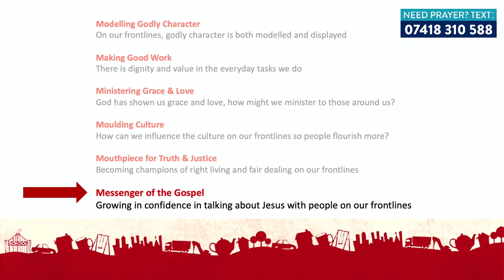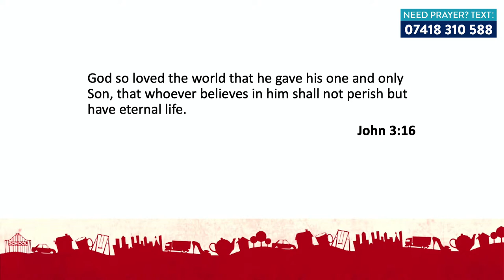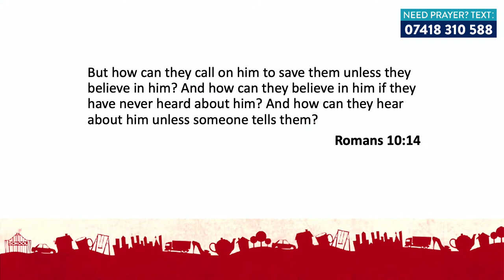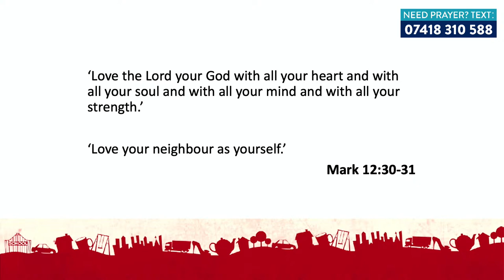Talk - Sunday 3rd April 2022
Theo continues our series on Fruitfulness on the Frontline